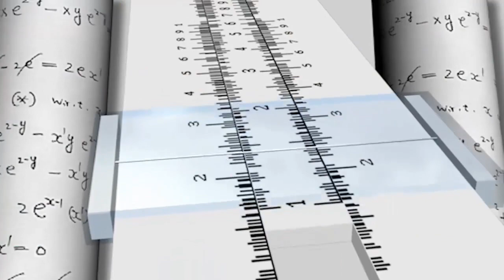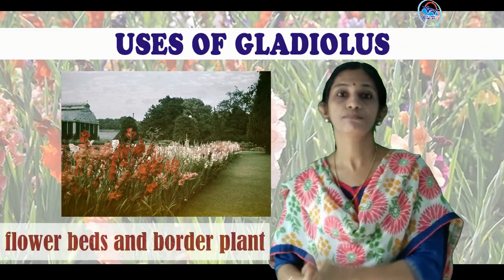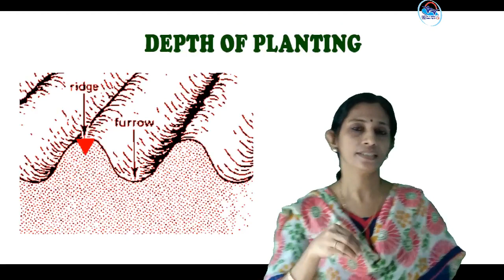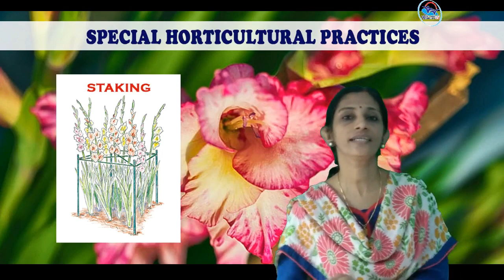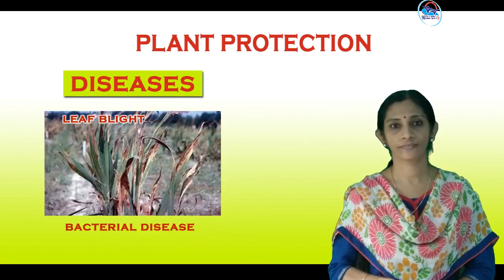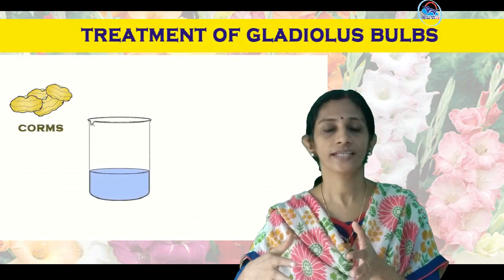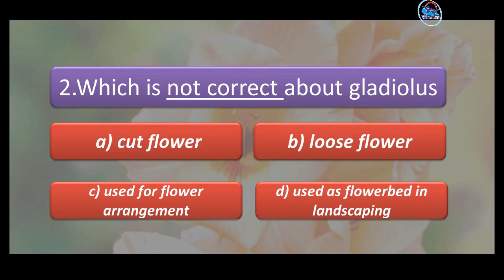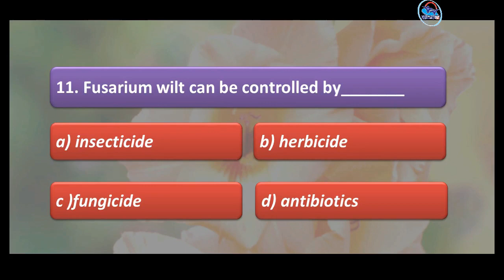VILUME 3 - FOC